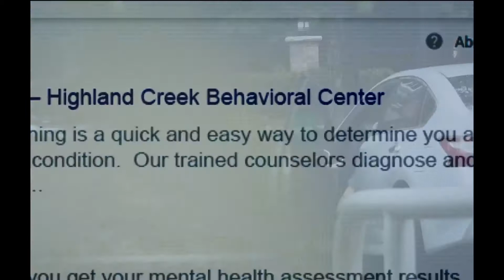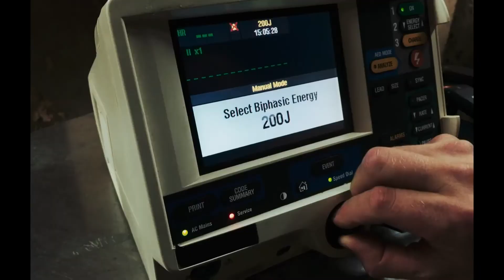Paranoïa (Unsane) - Bande Annonce HD VOST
Un film de Steven Soderbergh

Avec Claire Foy, Joshua Leonard, Amy Irving

Une jeune femme, convaincue d’être harcelée, est enfermée contre son gré dans une institution psychiatrique. Alors même qu’elle tente de convaincre tout le monde qu’elle est en danger, elle commence à se demander si sa peur est fondée ou le fruit de son imagination…